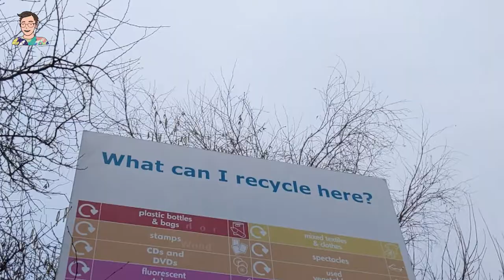移民英國🇬🇧蟲哥蟲嫂｜做乜去咗堆填區？喺英國垃圾並唔可以亂咁丟的！